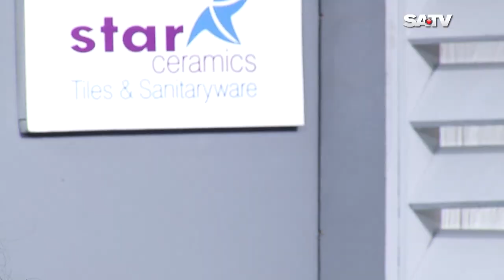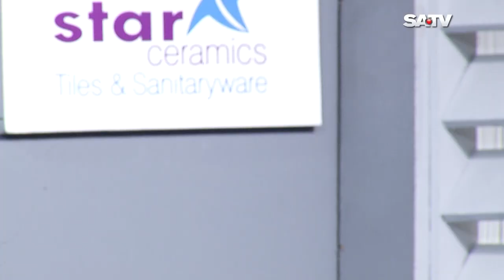ROBIR AVIR FARHANA KHAN PUROBI ON SATV